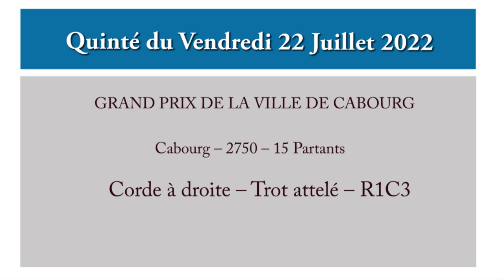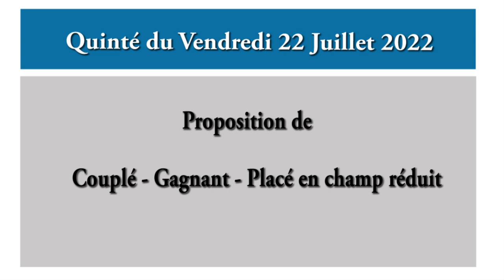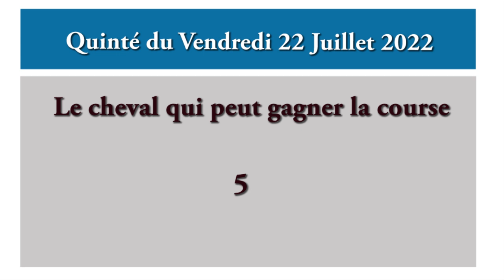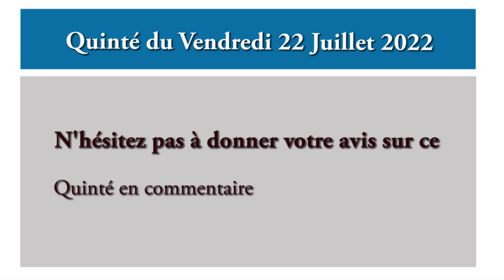pronostic pmu quinté + du jour vendredi 22 juillet 2022 Cabourg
pronostic pmu quinté + du jour vendredi 22 juillet 2022 Cabourg Grand Prix De La Ville De Cabourg 1 course 3.

Pour 5 à 10 ans inclus, n'ayant pas gagné 525.000. - Recul de 25 m. à 265.000.